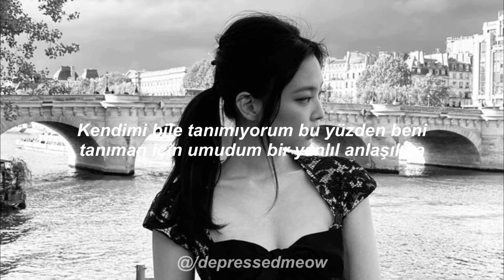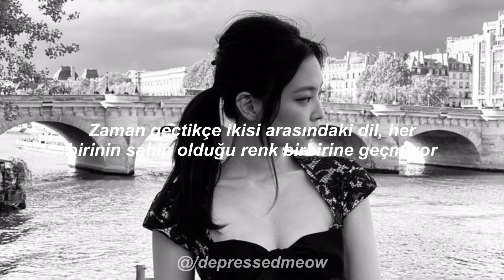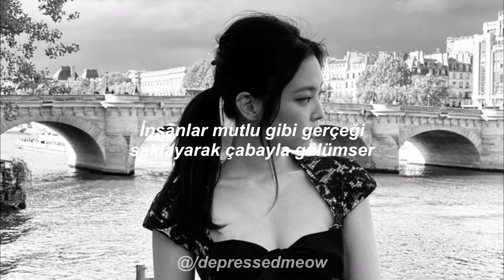G-Dragon - Black (ft. Jennie Kim) | Türkçe Çeviri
Black | Lyrics

내 심장의 색깔은 black
시커멓게 타버려 just like that
틈만 나면 유리를 깨부수고
피가 난 손을 보고 난 왜 이럴까 왜
네 미소는 빛나는 gold
하지만 말투는 feel so cold
갈수록 날 너무 닮아가
가끔씩은 karma가 뒤쫓는 것 같아 no
사랑의 본명은 분명히 증오
희망은 실망과 절망의 부모
어느새 내 얼굴에 드리워진 그림자가
너란 빛에서 생긴 걸 몰랐을까
너와 내 사이에 시간은 멈춘 지 오래
언제나 고통의 원인은 오해
하기야 나도 날 모르는데
네가 날 알아주길 바라는 것 그 자체가 오해
If you ask me what happiness is
When this life is done, maybe when this love is gone
You're smile out under the sun
But I'm always on the run
우울한 내 세상의 색깔은 black
처음과 끝은 변해 흑과 백
사람이란 간사해 가끔 헛된 망상에 들어
정말 난 왜 이럴까 왜
그 입술은 새빨간 red
거짓말처럼 새빨갛게
갈수록 둘만의 언어가 서로 가진 color가 안 맞는 것 같아 (yeah)
너를 만나고 남은 건 끝없는 고뇌
날마다 시련과 시험의 연속 고개
이젠 이별을 노래해 네게 고해
이건 내 마지막 고해
Someday
When it all goes black (uh)
I might want it all back
But I know I can't go back to you (yeah)
Someday
When it all goes black (when it all goes black)
I might want it all back (I might want it all back)
But I know I can't go back to you
돌아갈게 내가 왔던 그 길로 black
너와 내가 뜨거웠던 그 여름은 it's been too long
Fade away (fade away) fade away (fade away)
Fade away (fade away) fade away